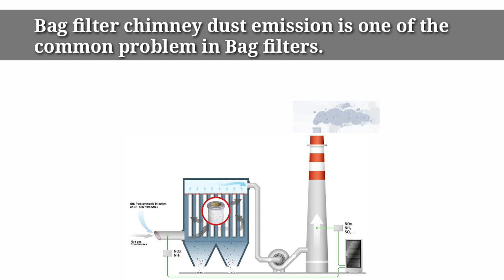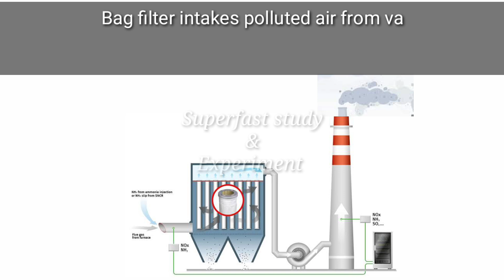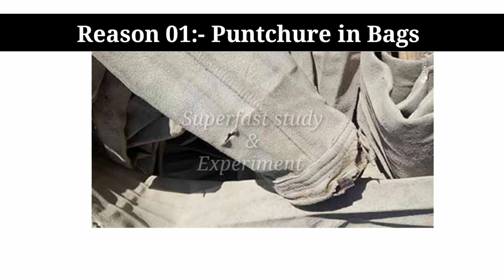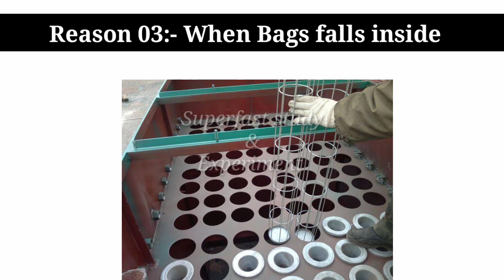Bag Filter Maintenance | Bagfilter Troubleshooting | Bag filter Chimney Dust Emission Reasons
In this video we discuss about Bag filter Chimney Dust Emission all possible reasons and it's solutions. Bag filter maintenance .

1) Bag filter working (English)

2) How bagfilter works(Hindi)

3) Bagfilter differential pressure

How bagfilter works
Bagfilter maintenance
Bagfilter Troubleshooting
Bagfilter chimney dust emission
Maintenance of bagfilter
Bagfilter working
Working of bagfilter
Bagfilter chimney emission
How to controle bagfilter chimney dust emission
Bag filter stack emissions
How to controle bagfilter stack emissions
Reasons for bagfilter stack emissions